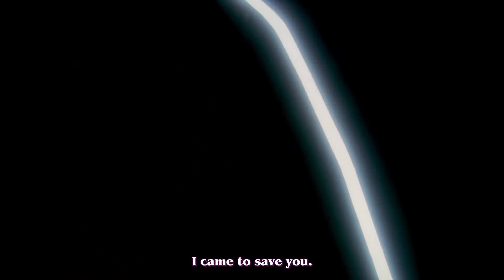Suletta (Utena) Saves Miorine (Anthy) Comparison [Gundam Witch From Mercury 22 ガンダム水星の魔女 ウテナ 助ける 比較]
Ichiro Okouchi, the writer of G-Witch, wrote the novel adaptation of Revolutionary Girl Utena.
Scenes are from Episode 22 of G-Witch & Episode 39 of Utena.

0:00 Light enters Miorine's & Anthy's dark room
0:36 Someday together
1:16 Utena opens the door for Anthy
1:44 Anthy leaves school on her own
2:00 Miorine opens the door on her own
2:28 Utena & Suletta see Anthy & Miorine with their hair down
2:53 Intense Hand Holding